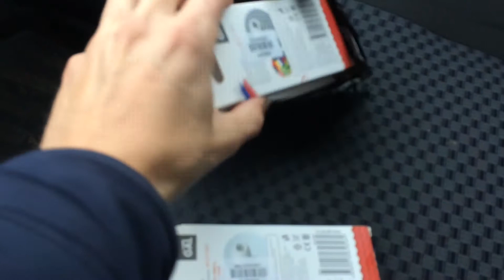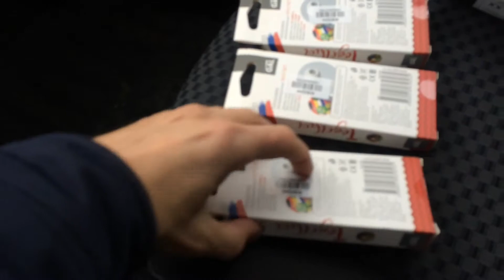Двя лайфхака для молодых родителей / Two life hacks for young parents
How to wean a baby from a pacifier?! This method is suitable for creative young parents who are not afraid to experiment and ... go everywhere with headphones. For the second aspect of the description for young people, see my second life hack.  Two life hacks for young parents.

Как отучить малыша от соски-пустышки?! Этот способ подойдёт для креативных молодых родителей, которые не боятся экспериментировать и... ходят везде с наушниками. По второму аспекту описания для молодёжи смотрите второй мой лайфхак.

Музыка English Country Garden из фонотеки YouTube